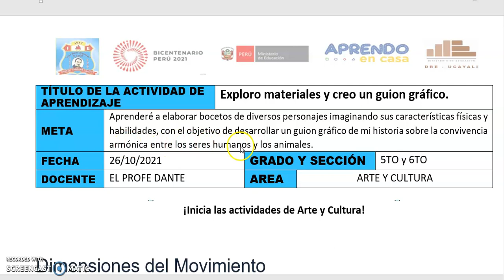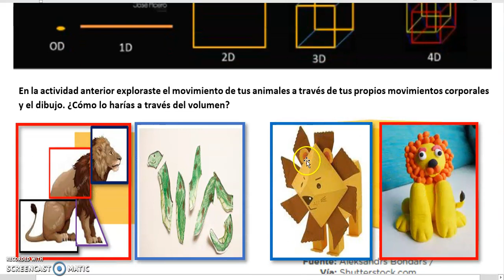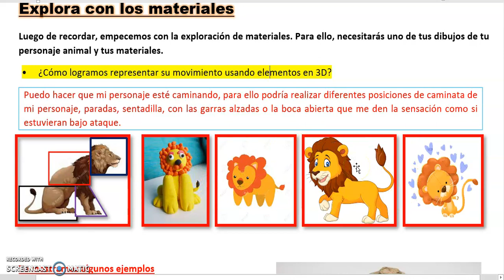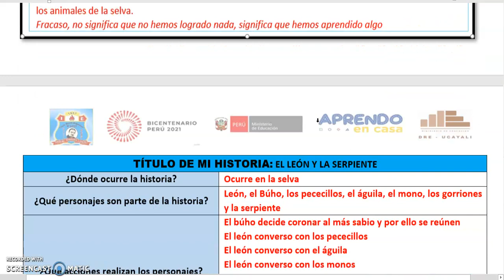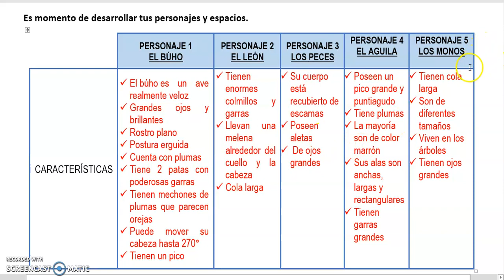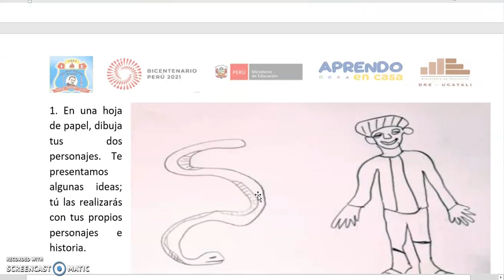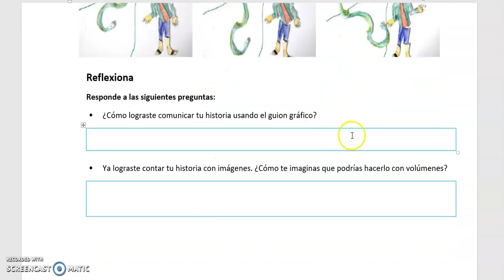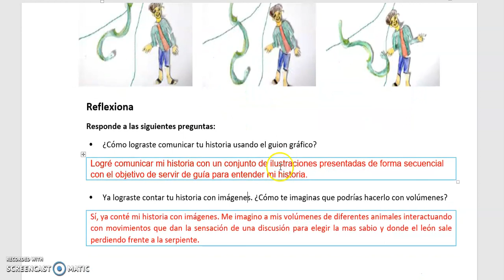MARTES 26/10/2021 EXPLORO MATERIALES Y CREO UN GUION GRÁFICO/APRENDO EN CASA/PRIAMRIA/5TO y 6TO/